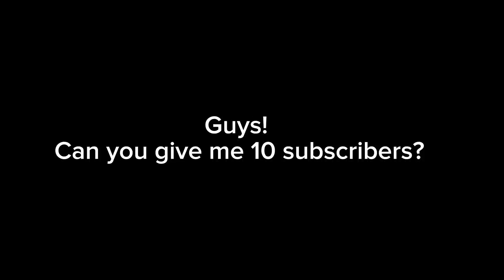Message to everyone!